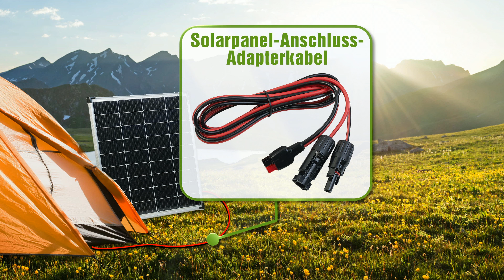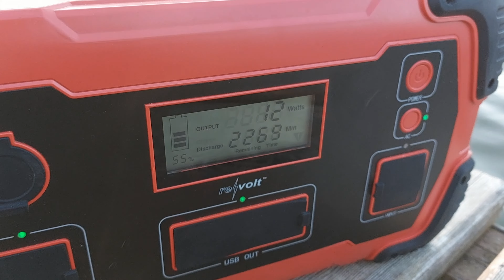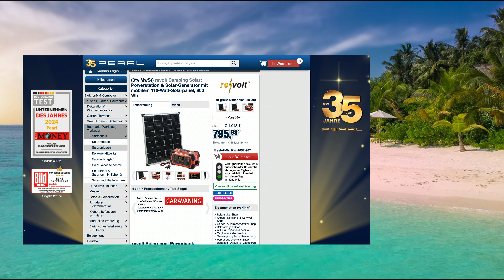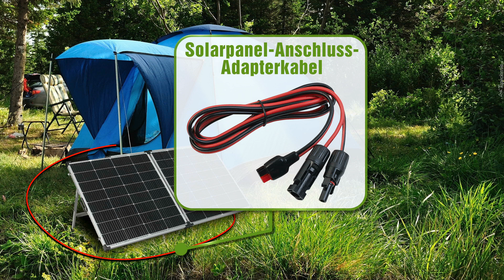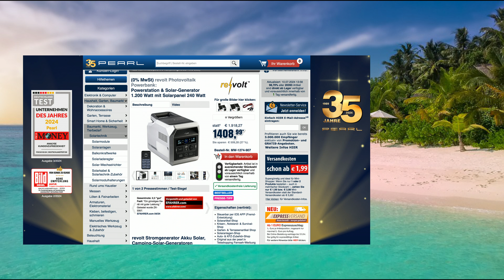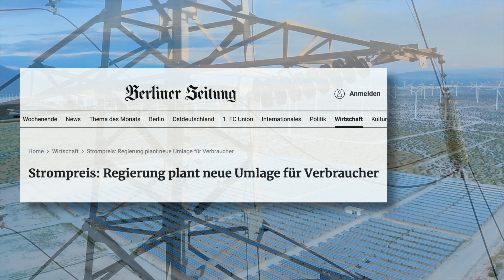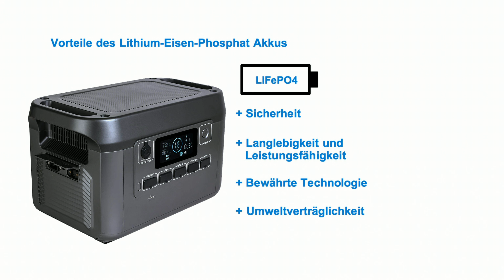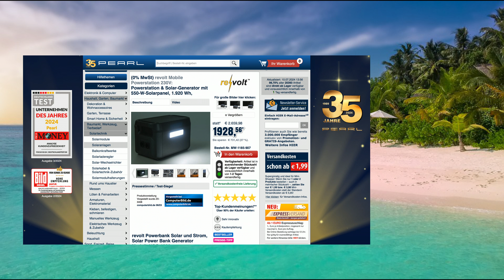Während Diana die Sonne genießt erzeugen diese Solarpanels Strom | @PEARL-TV Juli 2024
In diesem Video zeigen Carsten Ruland und Ingo Richter alles rund um Solarmodul mit Powerbank, Solarpanel für Notstrom, Solaranlage Camper & Mobile Powerstation 230V.

(00:01:00) revolt Solarmodul mit Powerbank (Mobile Solaranlage Camping) - statt 1048,11 EUR jetzt 946,99 EUR

(00:03:00) revolt Camping Solar: Powerstation & Solar-Generator mit mobilem 110-Watt-Solarpanel, 800 Wh (Solarpanel Powerbank Camping)
Bis zu 8 Geräte mit Strom versorgen: ladbar per Solar, Netzteil & im Auto
* Mobiler Strom, selbst erzeugt: einfach per kostenloser Sonnenenergie
* Versorgt Elektro-Geräte bis zu starken 1.000 Watt mit Strom
* 8 Anschluss-Möglichkeiten für 12- und 230-Volt- sowie USB-Geräte
* Lädt per Sonnenenergie, im Auto und über Netzteil
* Integriertes LCD-Display
* Schutz vor Kurzschluss, Überspannung, Niederspannung und Überladen
* Solar-Generator HSG-1000 inklusive 230-Volt-Netzteil (5 A), Ladekabel, Monokristallin-Solarpanel, Anschlusskabel und deutscher Anleitung
* Für den mobilen Betrieb von 12- und 230-Volt- sowie USB-Geräten
* Integriertes LCD-Display: zeigt Batteriezustand, Betriebs-Modus und Warnsymbole
* Einfache Bedienung über 2 Tasten für ein/aus und 230-Volt-Steckdose
* 2x DC-Output über Hohlstecker-Buchsen: je 14 Volt / 7 A (gesamt max. 7 A, 90 Watt)
* 1x DC-Output über Zigarettenanzünder-Buchse: 14 Volt / 7 A (gesamt max. 7 A, 90 Watt), z.B. Kühlbox und Kühltaschen
* 1x 230-Volt-Steckdose mit 1.000 Watt Dauerbelastbarkeit für z.B. Elektro-Gartengeräte, Laptop, LED-Lampen und Rasierer: ideal auch zum Anschluss einer Steckdosenleiste
* Schnell-Ladefunktion für Mobilgeräte mit Qualcomm-Chipsatz: LG G4/G5/G6, HTC U Ultra, LG V20, ZTE Axon 7, HTC One A9, Samsung Galaxy S7/S7 Edge
* Quick Charge 3.0: lädt Mobilgeräte bis zu 4-mal schneller als ein gewöhnliches Netzteil, abwärtskompatibel zu Quick Charge 2.0
* USB Typ C zum Aufladen von modernen Mobilgeräten wie z.B. MacBook Pro, Samsung Galaxy S9, Huawei P20/30 u.v.m.
* 1x USB Typ C: 5 Volt, bis 2 A / 10 Watt, 9 Volt, bis 2 A / 18 Watt oder 12 Volt, bis 1,5 A / 18 Watt
* Solar Input (Anderson-Anschluss): 18 - 23 V, 5 A, 115 Watt
* Mehr als 500 Ladezyklen für den integrierten Akku
* Praktischer Tragegriff
* Farbe: schwarz/rot
* Integrierter Li-Ion-Akku mit 800 Wh
* Maße: 33,4 x 20,4 x 16,7 cm, Gewicht: 7 kg
* Monokristallines Photovoltaik-Panel: höchste Effizienz auf kleinem Raum
* Ideal für Garten, Balkon, Garagendach
* Leistung: 110 Watt
* Leerlaufspannung: 21,6 Volt
* Kurzschluss-Strom: 6,6 A
* Nennstrom: max. 6,24 A
* Spannung im bestmöglichen Betriebspunkt (UMPP): 17,8 Volt
* Extralanges Anschlusskabel: 5 m
* Temperaturbeständig: -40 bis 85 °C
* Wetterfest: IP65
* Maße Solarpanel: ca. 63 x 96 cm, Gesamtmaße: 66,4 x 100,6 x 3,5 cm, Gewicht: 6,2 kg - Außerdem relevant oder passend zu: Solarspeicher, 12V Batterie, Beleuchtung, Batterien, hsg 1000, Home, Mini, Set

(00:10:00) revolt Solarpanel für Notstrom (Solargenerator Camping) - statt 1918,27 EUR jetzt 1676,70 EUR

(00:12:00) revolt Photovoltaik Powerbank (Stromgenerator Akku Solar) - statt 1918,27 EUR jetzt 1408,99 EUR

(00:19:00) revolt Solaranlage Camper (Solar-Akku-Generatoren) - statt 2659,98 EUR jetzt 2294,99 EUR

(00:21:00) revolt Mobile Powerstation 230V (Powerbank Solar und Strom) - statt 2659,98 EUR jetzt 1928,56 EUR